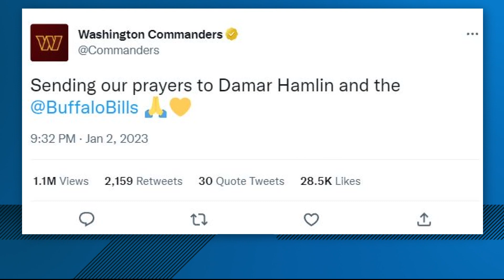Support coming in for Bills Safety Damar Hamlin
Commanders and Ravens players showed support for the Buffalo Bills safety who suffered a cardiac arrest in Monday night's game.